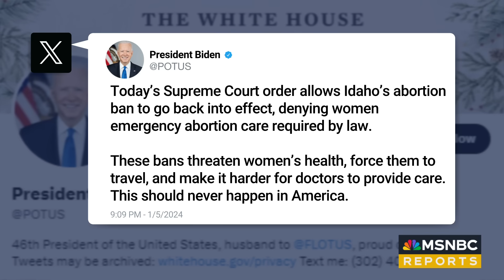It’s now a crime in Idaho for doctors to perform an emergency abortion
MSNBC’S Alex Witt spoke with former Texas State Senator and Senior Adviser to Planned Parenthood Texas Votes about it.